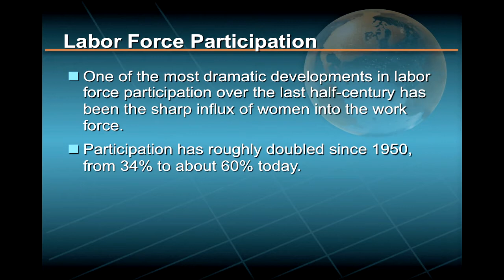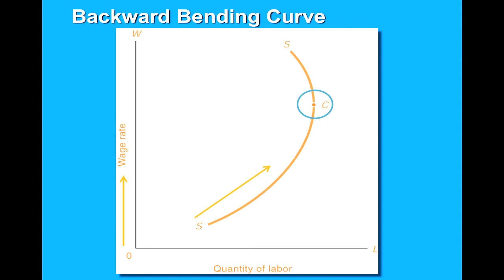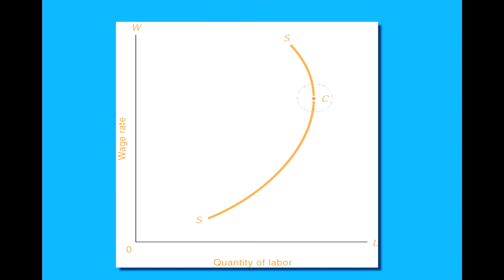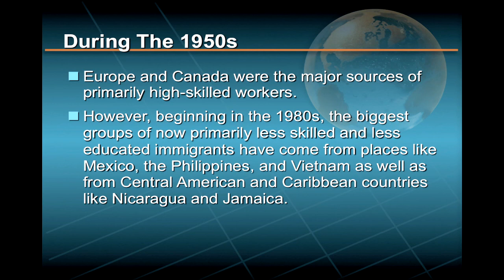The Power of Microeconomics. Lec 09. Part 4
UCI The Power of Microeconomics: Economic Principles in the Real World
Lec 09. Labor Market and Wage Determination -- Part 4
Instructor: Peter Navarro, Ph.D.

Description: In this course, you will learn all of the major principles of microeconomics normally taught in a quarter or semester course to college undergraduates or MBA students. Perhaps more importantly, you will also learn how to apply these principles to a wide variety of real world situations in both your personal and professional lives.  In this way, the Power of Microeconomics will help you prosper in an increasingly competitive environment.Note that this course is a companion to the Power of Macroeconomics.  If you take both courses, you will learn all of the major principles normally taught in a year-long introductory economics college course.

Required attribution: Navarro, Peter. The Power of Microeconomics (UCI OpenCourseWare: University of California, Irvine), [Access date].